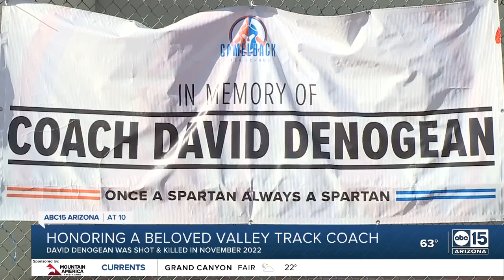Local athletes honor beloved Valley track coach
Local athletes gathered for the 2nd Annual Throwers Classic in honor of David Denogean, who was killed in November 2022.